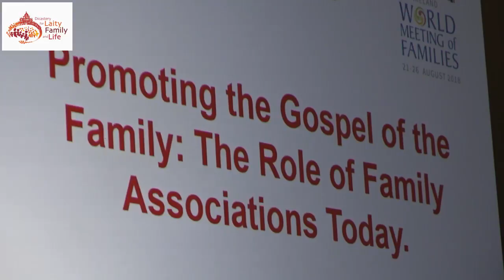World Meeting of Families, Dublin. Third day (08.24.2018)